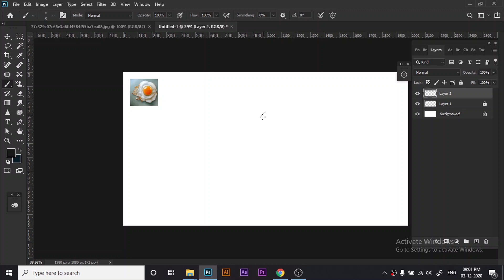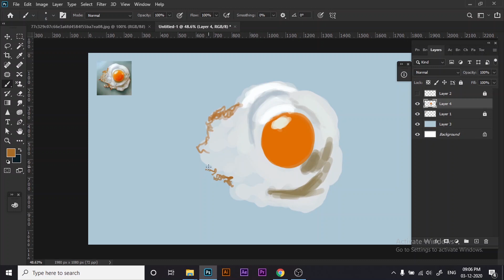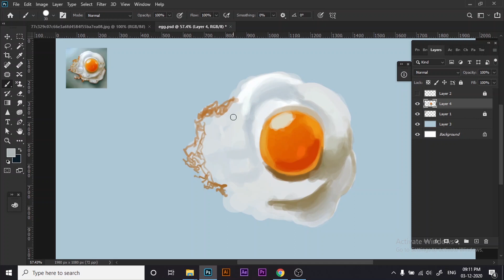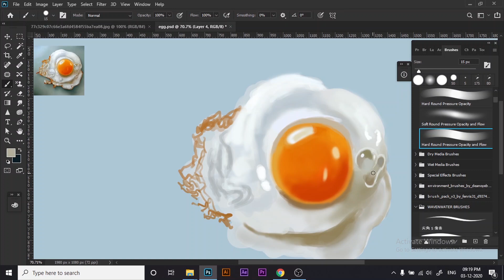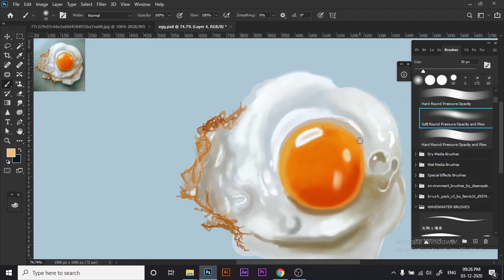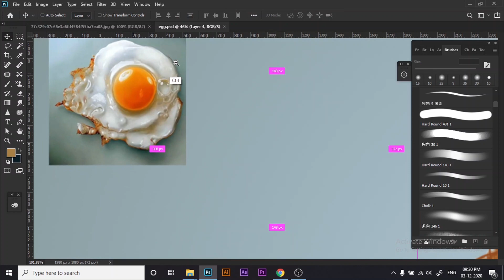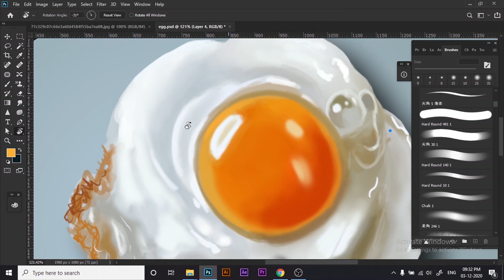Realistic egg digital painting process മലയാളം tutorial ഫോട്ടോഷോപ്പിൽ എങ്ങനെ വരക്കാം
Its a video about realistic digital painting.
Giving an idea about the process of painting.
I'm using photoshop and Wacom tablet for drawing.

dribbble : COLORCODE123